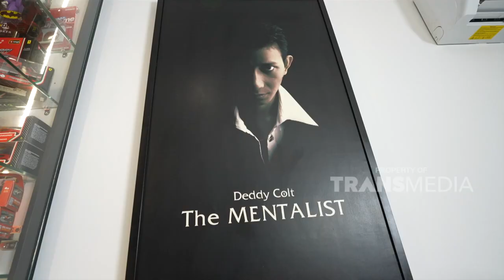Spot TANGGA Di Rumah Ini INSTAGRAMABLE! | HOME SWEET HOME (2/4/23) P1